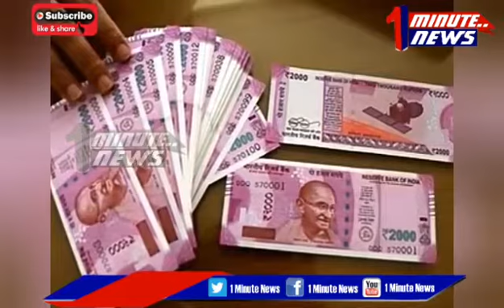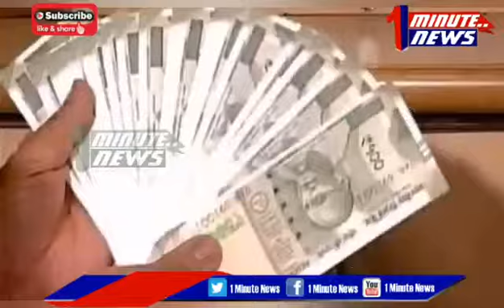2000 note circulation stopped RBI